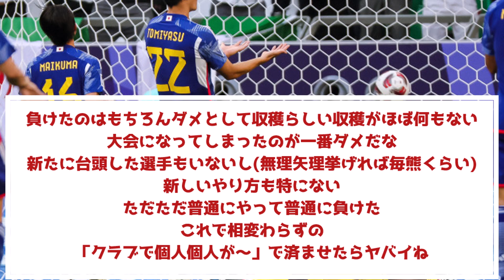イラン戦でPK取られたシーン…色々やばい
引用元はこちら　普通に力負けでしたね、、、